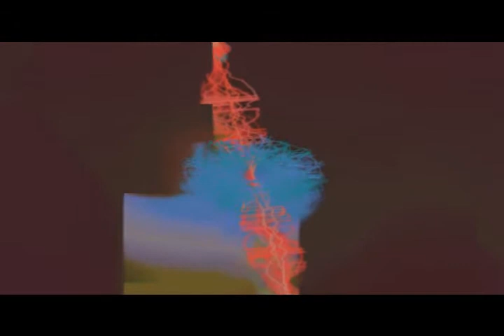Clark's Raw Music C'98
Guitar Fender Stratocaster, 3 single coils pick up, Ernie Ball 9/42 Stainless Steel Slinky Strings, C'98 recorded raw material, unarranged in Sony Cassette Recorder via Fender 250 watts amp.